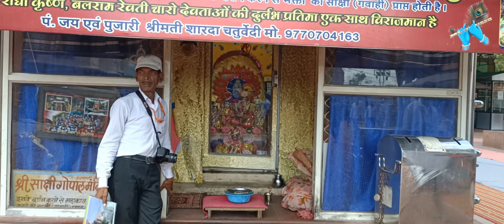उज्जैन बाबा महाकाल मंदिर आज का दर्शन